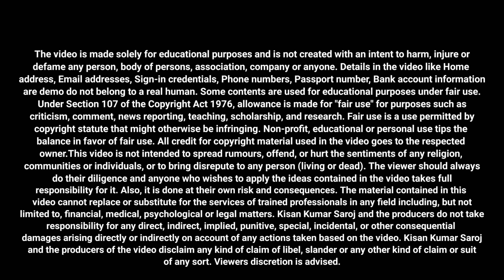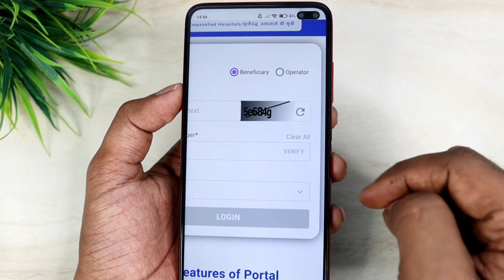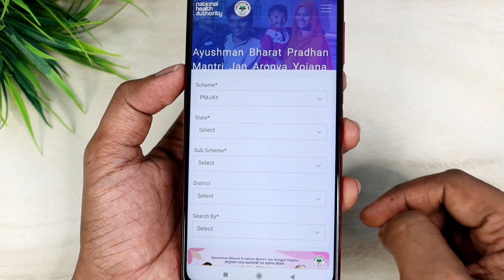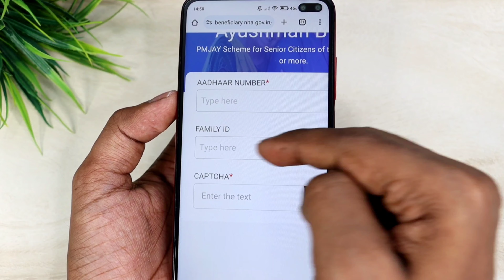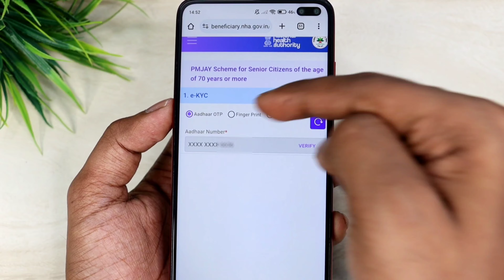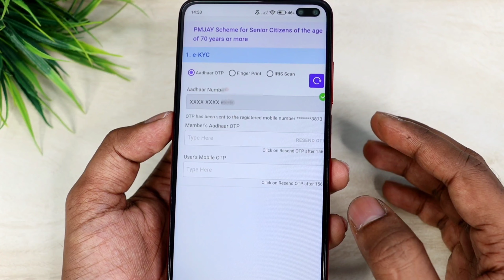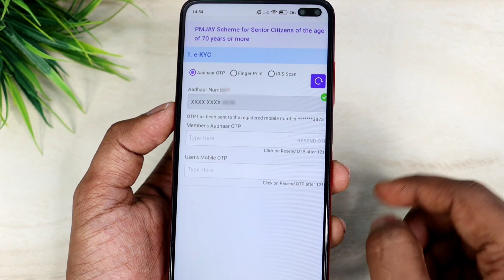Ayushman Card Kaise Banaye Bina list me Name ke | Aadhar se ayushman Card Banaye New Process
Hello,
Dosto es video me Maine apko bataya hai kaise aap apne aadhar card se ayushman card bana sakte hai ! Agar apka ayushman card nahi bana hai to ye video apke liye bahut important hai ! Agar apko ye video pasand ayega to like aur share jarur karna !